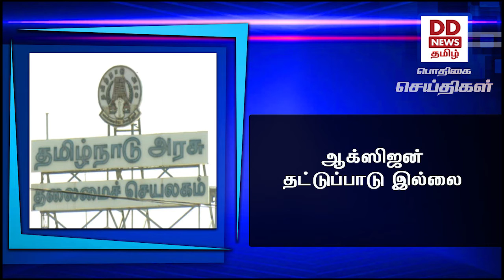ஆக்ஸிஜன் தட்டுப்பாடு இல்லை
தமிழகத்தில் ஆக்ஸிஜன் தட்டுப்பாடு இல்லை - சென்னை உயர்நீதிமன்றத்தில் தமிழக அரசு விளக்கம்.